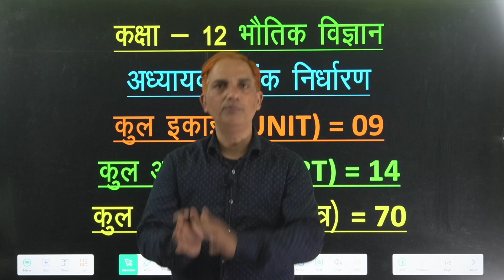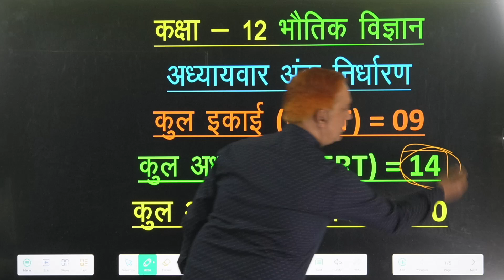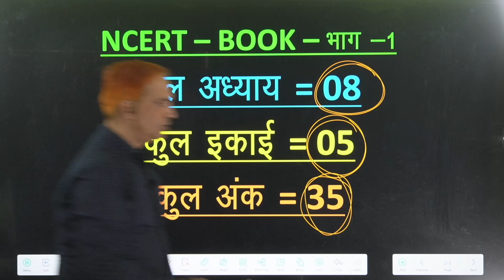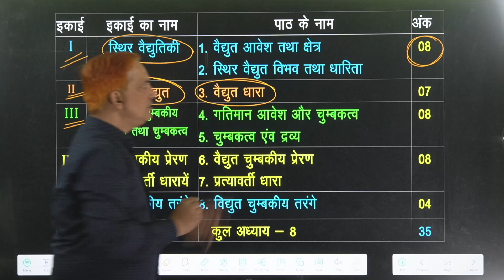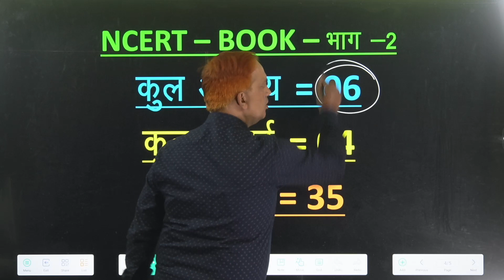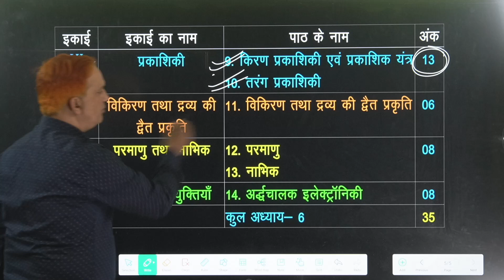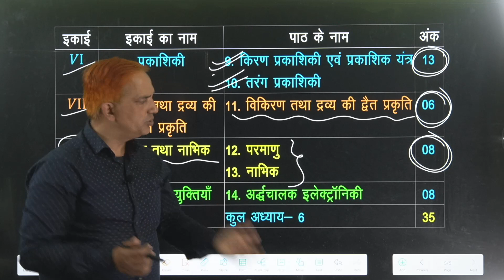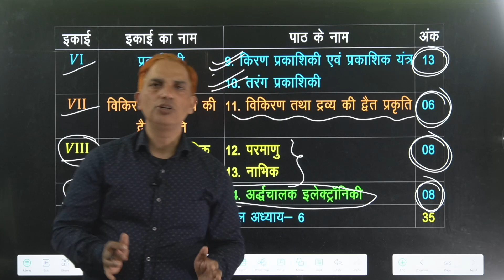CLASS 12 PHYSICS | BOARD TIP | BLUE PRINT 12 PHYSICS BOARD PAPER | CHAPTER WISE MARKS DISTRIBUTION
MY Eduwill app link is